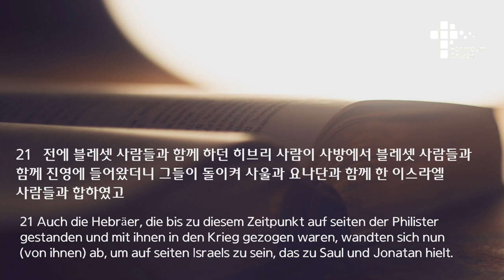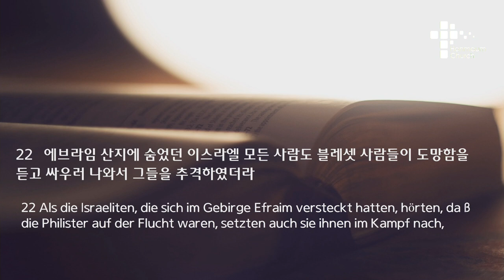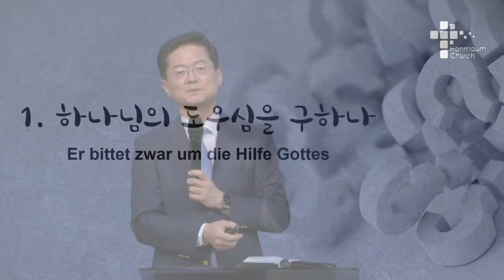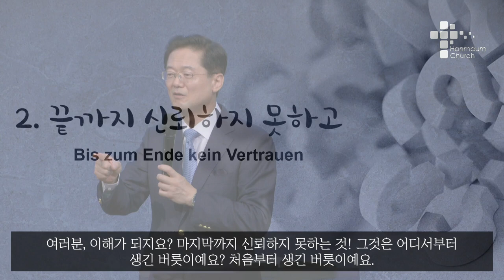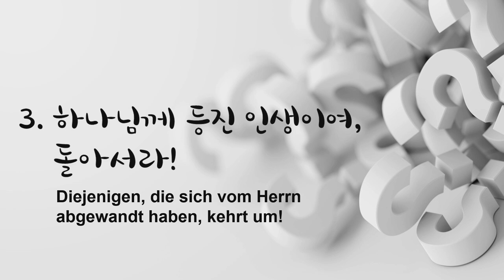주일 설교 | 2021.06.06 | 수수께끼 인생 | 사무엘상 14장 16~23절 | 이찬규 목사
수수께끼 인생 (사무엘상 14장 16~23절)